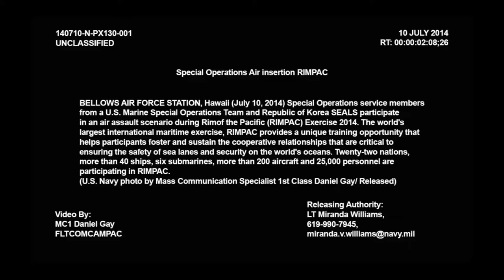U S Marines and Korean Seals Air Assault Scenario Training Free 1080 x 1920